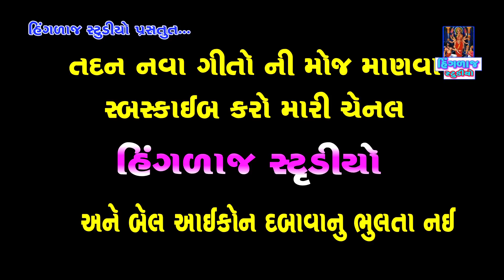hinglaj_studio ગુલાબબેન પટેલ // કુવર અજમલ ના રામા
Studio Hinglaj Presents:-
Album:-KUVAR AJMAL NA RAMA
Singer:-GULABBEN PATEL
Benzo;kanubapu gondliya
sajindh;paresh thkkar
Producer:-RAMESH S MER
Label:- Studio HINGLAJ MO.9898122967